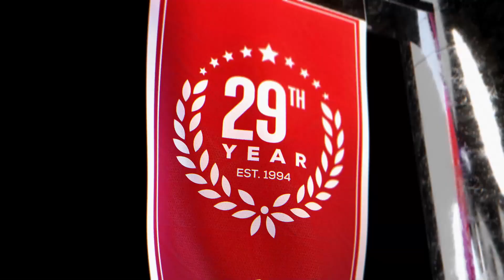Raptors vs 76ers (3-31-23) NBA Expert Predictions, Basketball Picks & Best Bets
Toronto Raptors vs Philadelphia 76ers NBA game predictions for March 31st, 2023.

The Toronto Raptors play their Eastern Conference rival, the Philadelphia 76ers, tonight. The Raptors have won 3 of their last 4 games. The 76ers are coming off a 116-108 win over the Dallas Mavericks. Who should you back to make the winning NBA pick?

Our betting experts preview the NBA game Toronto Raptors vs Philadelphia 76ers on March 31st. They'll go over the latest basketball betting trends and best value NBA odds available and share their NBA expert picks and predictions and best bets.